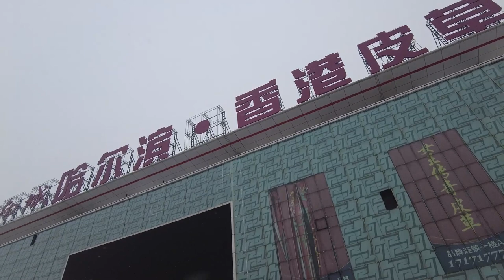【哈爾濱冰雪之旅Part5】索菲亞教堂—購買手信—松花江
旅團最後一天，回到哈爾濱市內觀光，索菲亞教堂舊地重遊，只是飛上頂看到積雪，之後一直是購物活動，不外是虎骨酒、俄羅斯巧克力、手錶等，因為蜜臘翡翠我都沒興趣。最後導遊把我們帶到松花江上，江面早已結冰，黃昏有些團友要趕飛機，大家在防洪紀念碑分手，各自到自己預定的酒店。去酒店的拼車上，認識了後座三個廣西小迷妹。